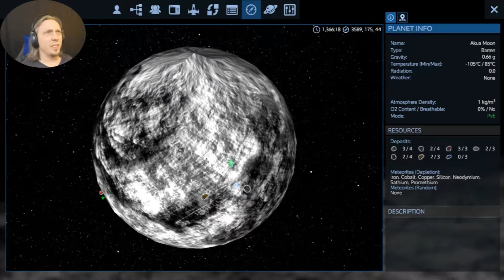UPDATE TO 6.0 AND THE DARK SIDE OF THE MOON IS THE BEST - Empyrion Gameplay S1 Ep19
So I finally went through with the official update to 6.0 on Empyrion. I had waited because I read about a lot of people having issues with it. Now for today's episode I'm going to go over a bunch of the new changes as well as a few bugs with the update if you are being wary about updating your game as well. Oh and I'm done on Akua so time to clear out the moon before we ditch this system for good.

An absolute free-roaming experience awaits you: warp between planets, fly from planet to moons, land on planets and freely walk around to explore your surroundings. Discover the secrets of the Aliens and tangle with the native fauna and flora. A sandbox full of different, vivid planets waiting for you to explore!